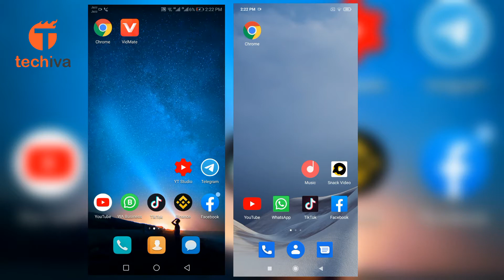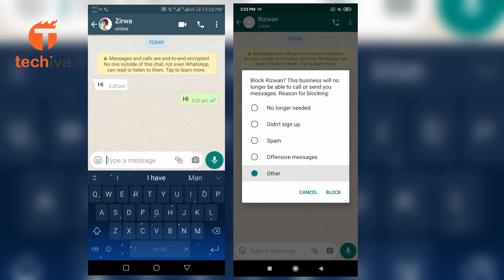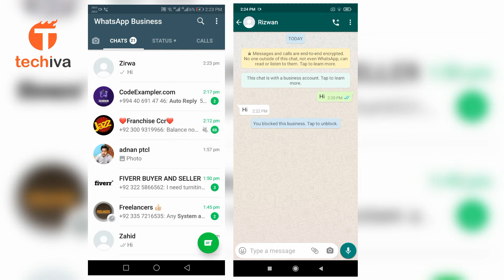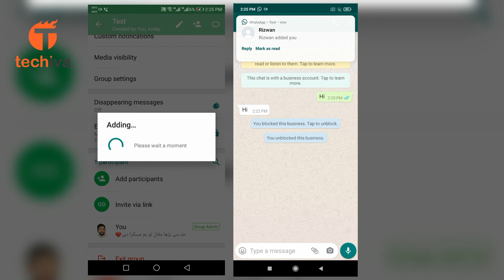How to know if someone blocked you on whatsapp | check who block you on whatsapp.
How to know if someone blocked you on WhatsApp? This video will show you the best ways to reveal the truth.

Check Your Contact's Last Seen or Online Status
If you know the person has activated the Last Seen feature, you can no longer see a contact's last seen or online in the chat window, which means you are blocked on WhatsApp.

Check the Checkmarks of Sent Message
If Messages conveyed always show one check mark and never show a second checkmark, it confirms that these messages were not able to be delivered.

No Updates to Their Profile Photo
Someone's profile photo could disappear or stop appearing when you're blocked by that person.

You Can't Call Them Using WhatsApp
If you've been blocked by someone, any calls you try to arrange won't go through to their end.

You Can't Add That Person in A Group
When you create a group chat, someone blocked you doesn't seem on the participant's record.

How to know if someone blocked you on whatsapp
blocked on whatsapp how do you know
how do you know you have been blocked on whatsapp
how do you know you are blocked on whatsapp
how can i know someone blocked me on whatsapp
how to know anyone blocked me on whatsapp
agar kisi ne whatsapp par block kiya hai to kaise pata karen
how to check if someone blocked you on whatsapp
how to check if someone blocked you on whatsapp without sending a message
How to find out if someone blocked you on whatsapp
Check who block you on whatsapp